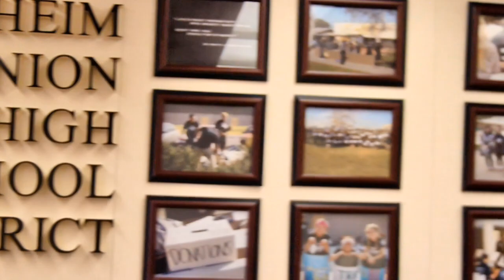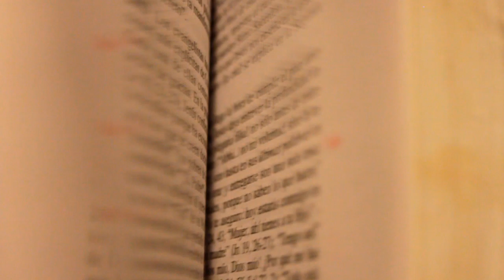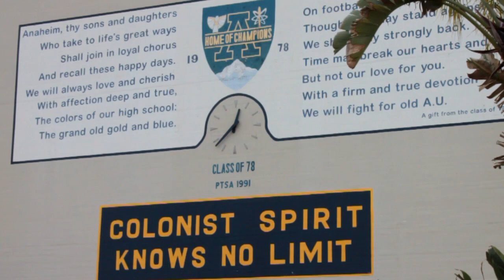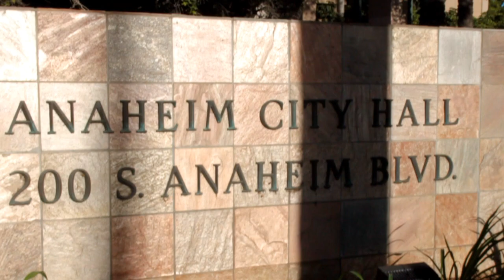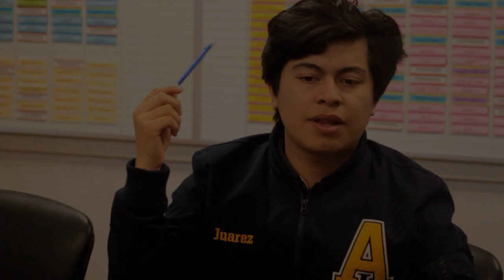24- 10min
10 minute modified version of my documentary, 24. This documentary takes on the lives of the average student at Anaheim High School (on a day-to-day basis, or 24 hours in the day). The statistic of those that are A-G eligible (eligible to apply for a State or University system in California) was 24% in our high school. This documentary brings truthful insight about our school, and the struggles related to socioeconomic barriers for students. Hope you enjoy!